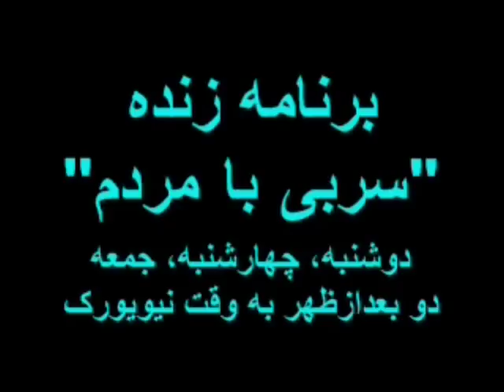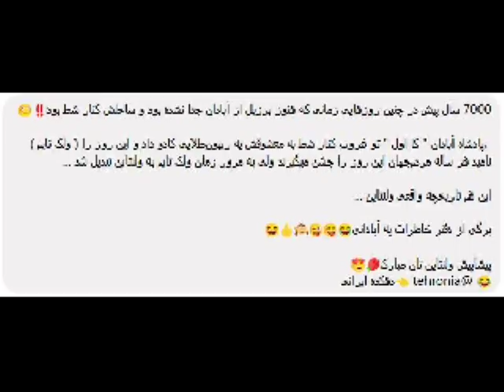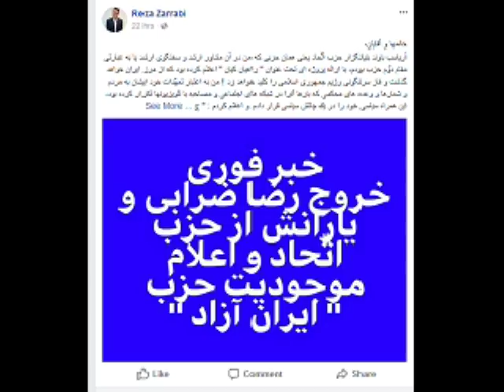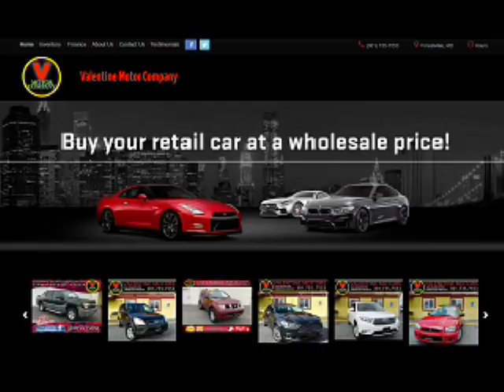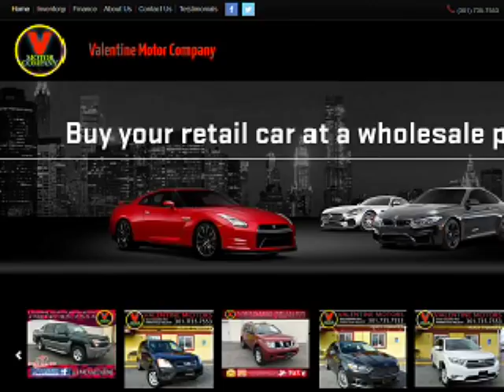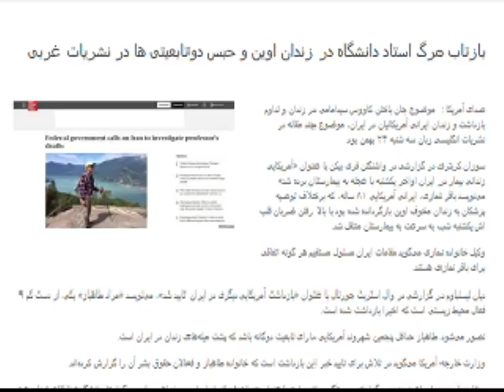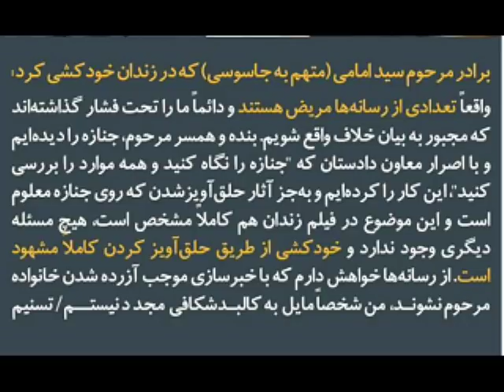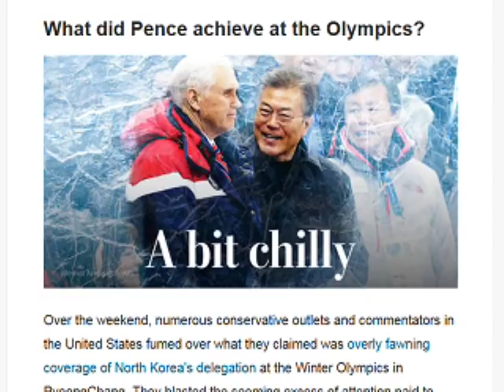Sorbi 2018-02-14 * Persian TV * Mardom TV usa * ​سربی با مردم ​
​چه احمق هایی هستیم ما که انتظار داریم دولت کانادا آخوند و پول را را کنه و به ما جواب بده
یا ترامپ شارلاتان بیاد ایران را آزاد کنه !  ملت عجیبی هستیم